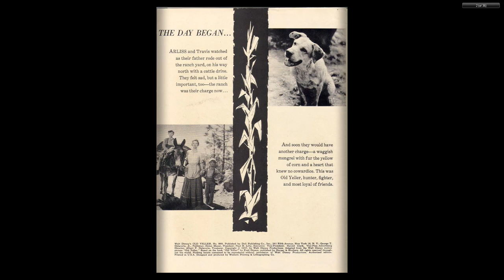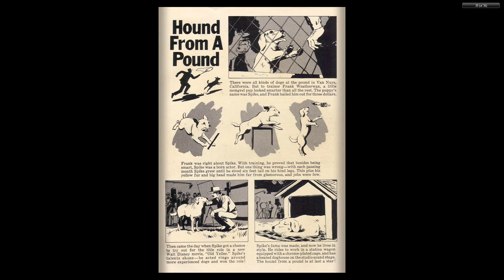DISNEY Dell Four Color Comics #0869 Old Yeller